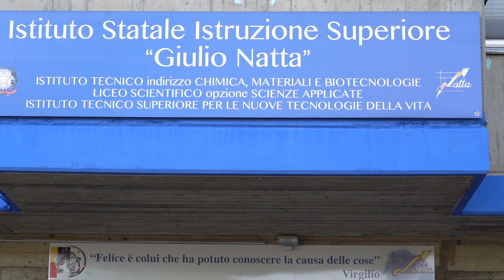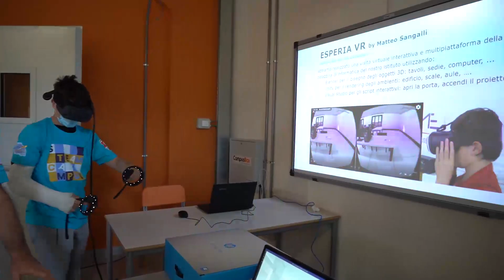LaScuoladEstate all'I.S.I.S "Giulio Natta" e all'I.T.I.S "P.Paleocapa" di Bergamo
LaScuoladEstate a Bergamo è coding, robotica, chimica e poi arte, musica e poesia en plein air.

Il Ministro dell’Istruzione Patrizio Bianchi, guidato dalle studentesse e dagli studenti dell'ISIS "Natta" e dell'ITIS "Paleocapa", ha visitato i laboratori dove le ragazze e i ragazzi imparano, costruiscono, disegnano.